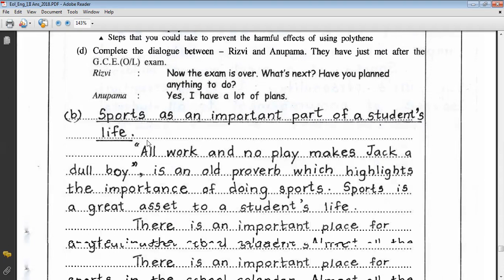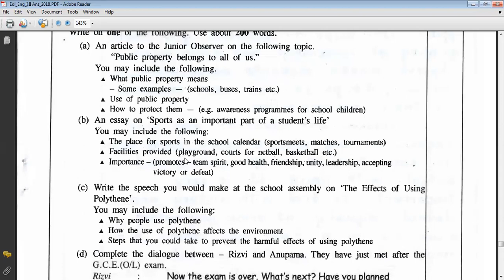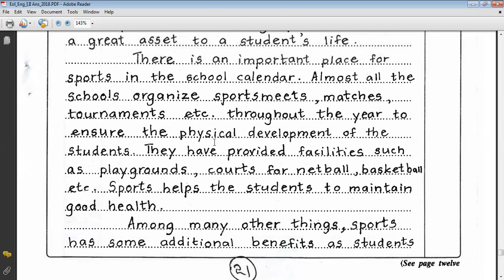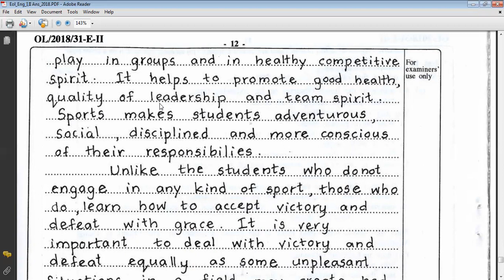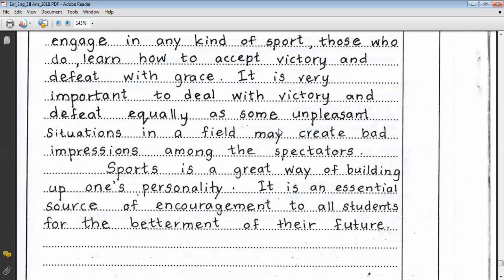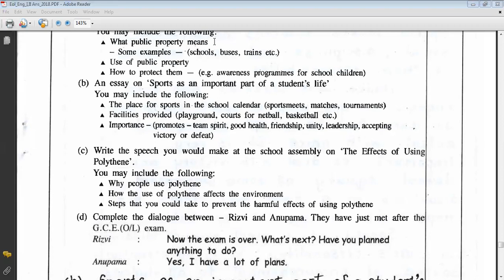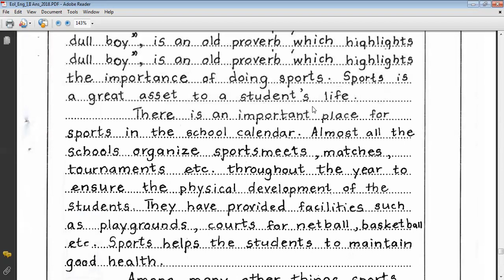General English "Dialogue Question"Part 1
practice past papers for better results